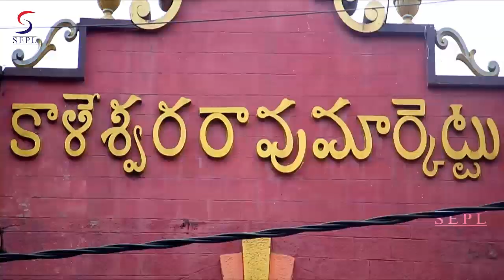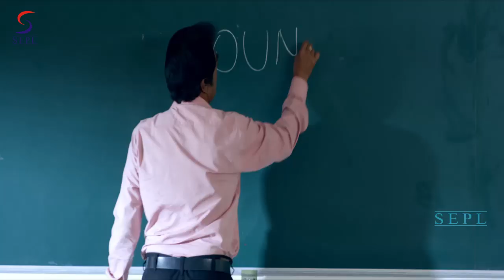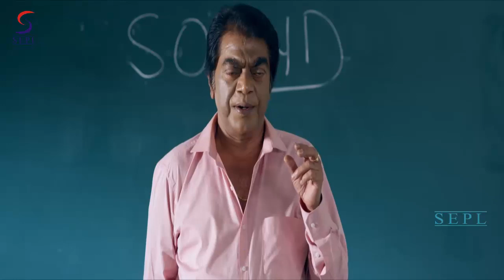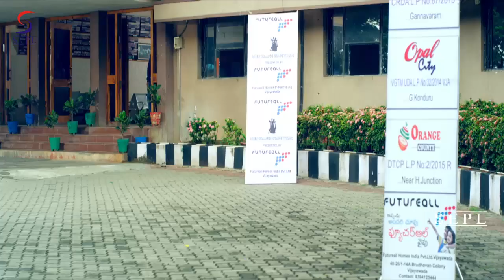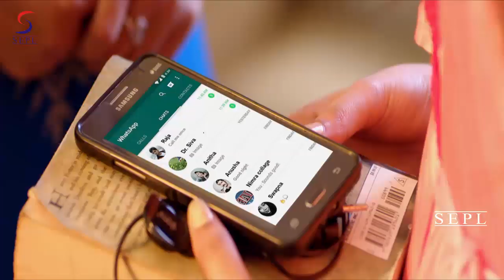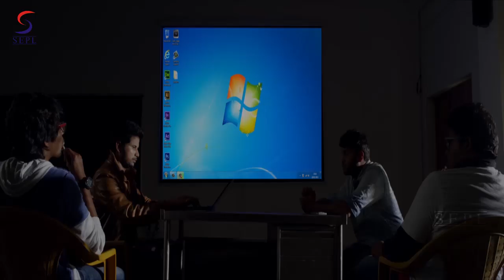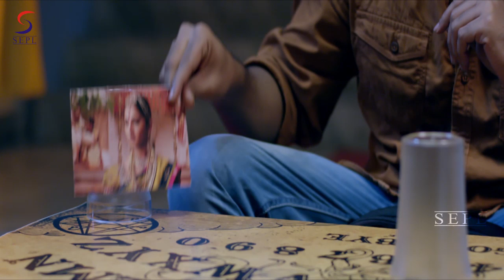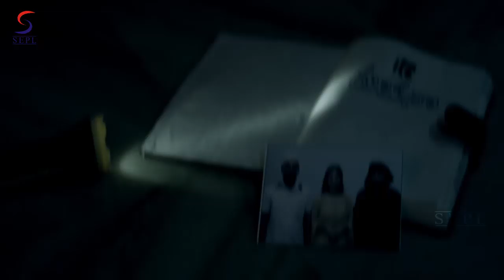हॉस्टल द हॉन्टेड - Hostel The Haunted - डरावनी हिंदी डब मूवी | अंकित मूलर, रामकृष्ण